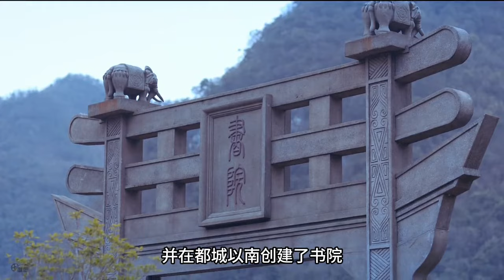盘点：剧版《将夜》中没有阐述出的17个真相【中集】